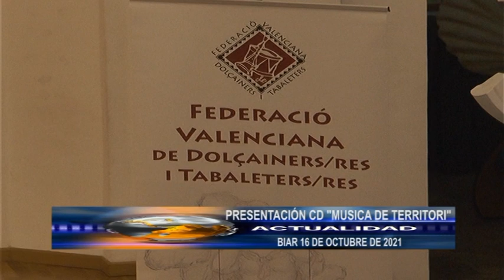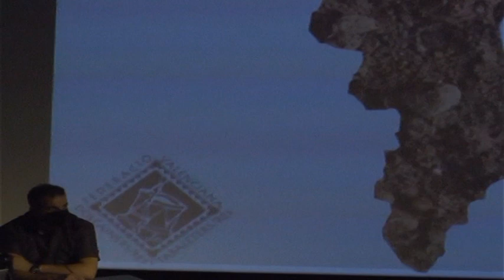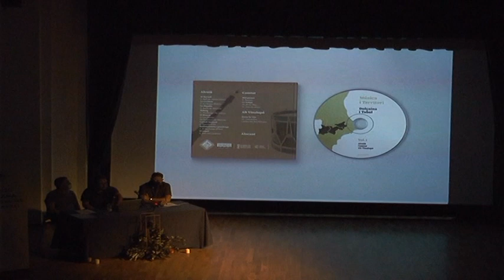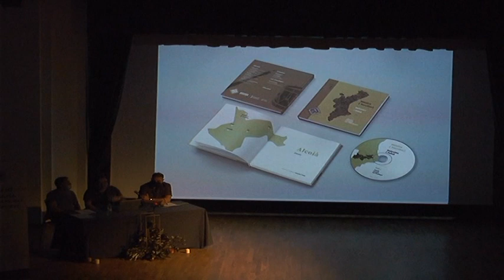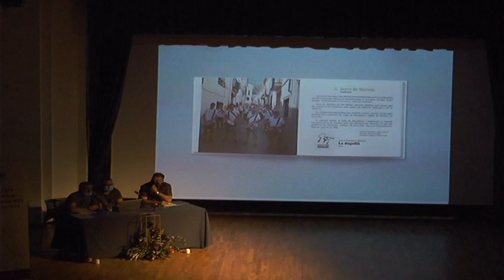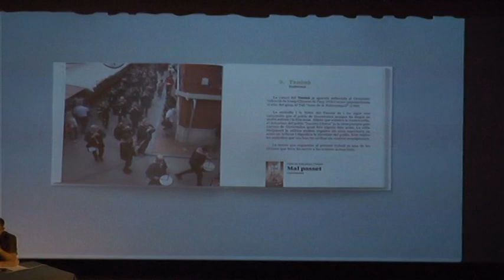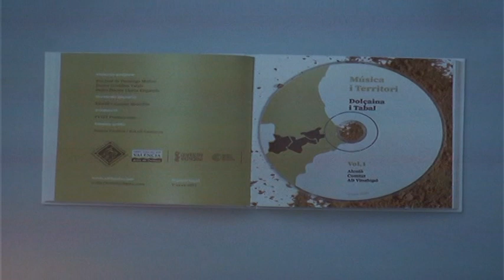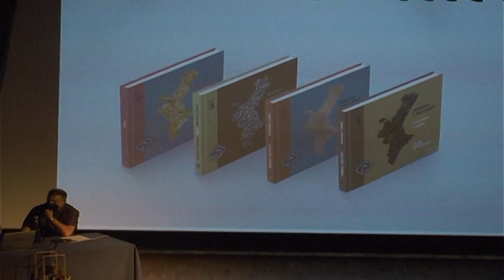PROGRAMA ACTUALIDAD PRESENTACIÓN CD "MUSICA DE TERRITORI" BIAR 16-10-2021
Presentado por José Javier Conca Parra